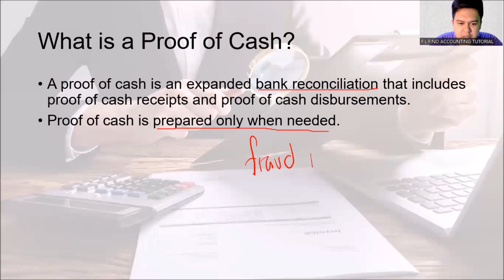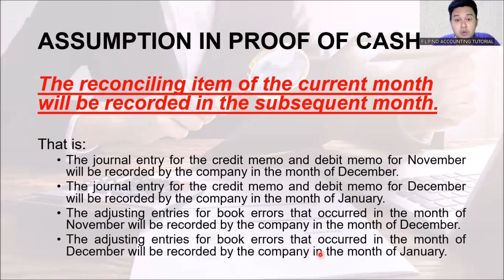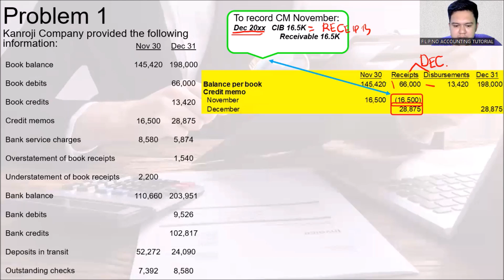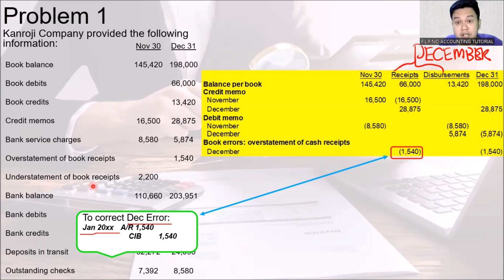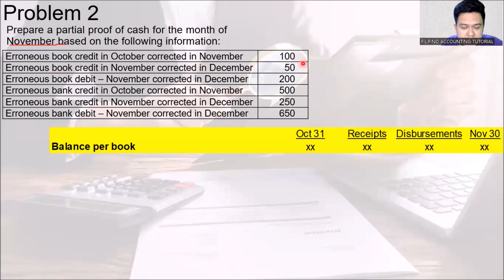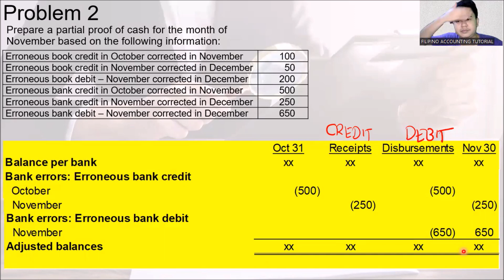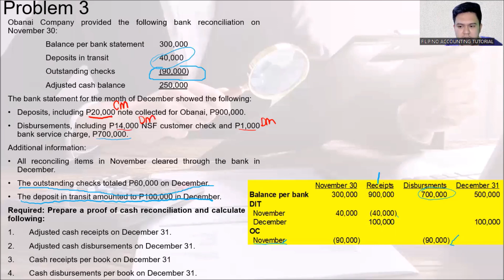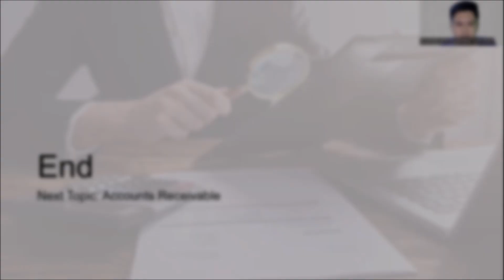Review of Intermediate Accounting Topics | Proof of Cash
𝐑𝐞𝐯𝐢𝐞𝐰 𝐨𝐟 𝐈𝐧𝐭𝐞𝐫𝐦𝐞𝐝𝐢𝐚𝐭𝐞 𝐀𝐜𝐜𝐨𝐮𝐧𝐭𝐢𝐧𝐠 𝐓𝐨𝐩𝐢𝐜𝐬 | 𝐏𝐫𝐨𝐨𝐟 𝐨𝐟 𝐂𝐚𝐬𝐡 (𝐖𝐢𝐭𝐡 𝐄𝐫𝐫𝐨𝐫𝐬 𝐚𝐬 𝐑𝐞𝐜𝐨𝐧𝐜𝐢𝐥𝐢𝐧𝐠 𝐈𝐭𝐞𝐦𝐬)

𝐓𝐢𝐦𝐞𝐬𝐭𝐚𝐦𝐩𝐬:
00:00 Start
00:11 What is a Proof of Cash?
02:38 Proforma
09:00 Assumption in Proof of Cash
12:13 Problem 1 Proof of Cash with Book Errors
34:14 Problem 2 With Book Errors and Bank Errors
42:25 Problem 3 Proof of Cash - Bank to Book Method
58:52 References
59:01 Outro